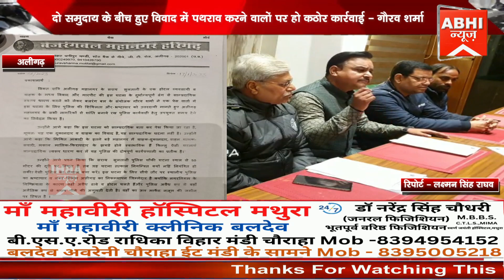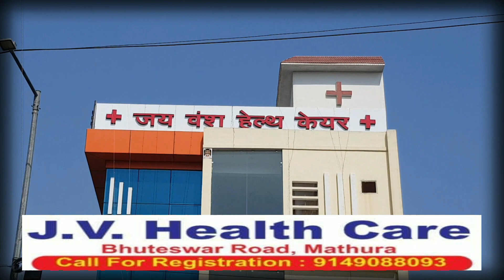दो समुदाय के बीच हुए विवाद में पथराव करने वालों पर हो कठोर कार्रवाई - गौरव शर्मा